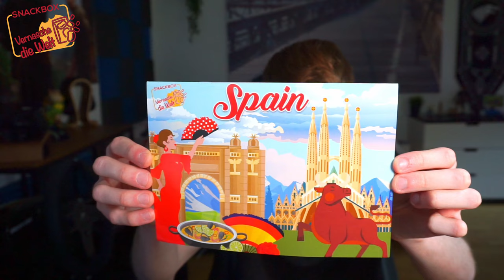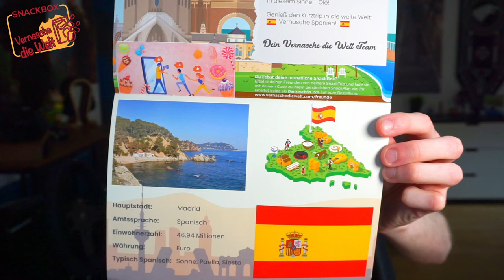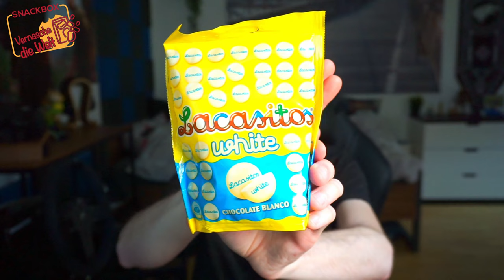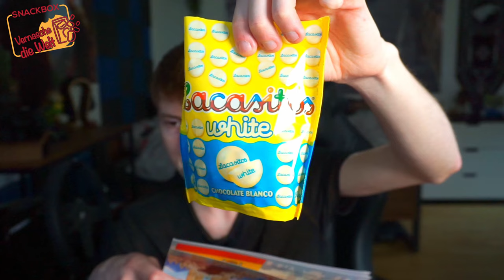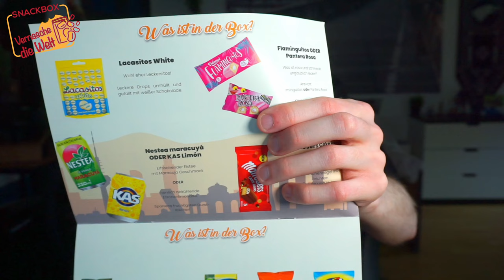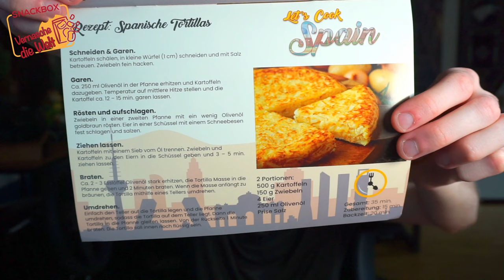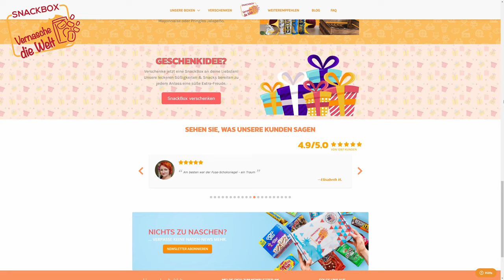Let's Eat 🍩 Vernasche die Welt März Box 2021 Spain 🇪🇸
⚠️⚠️Sorry für die Verwirrung! Ist natürlich die März Box⚠️⚠️

🌍Vernasche die Welt🌍
Nasch dich durch die Welt. und lerne die beliebtesten Leckereien aus anderen Ländern kennen, die es hier garantiert nicht gibt.

🎁LÄNDER-BOX🎁
SnackBox mit 8-12 Leckereien 🍭 🍫 🍪
Exklusive Naschereien, die es in Schweiz nicht gibt 🤩
Sorgfältig ausgewählt & verpackt.
Außergewöhnliche Leckereien, die man naschen muss 😋
Jederzeit bequem online kündbar
Kostenloser Versand nach 🇩🇪, 🇦🇹, 🇨🇭 und 🇪🇺

🎁USA SNACKBOX🎁
Exklusive Naschereien aus den USA 🇺🇸
Sorgfältig ausgewählt & verpackt
Außergewöhnliche Snacks, die man genascht haben muss

💶€29.90 / 12 Monate
💶€30.90 / 6 Monate
💶€32.90 / 3 Monate
💶€33.90 / monatlich

Hey, Du Naschkatze!
Du liebst Süßigkeiten so sehr wie ich, oder?
Du kannst dir jetzt eine SnackBox von Vernasche die Welt sichern und bekommst 15% auf deine Bestellung.
Benutze einfach meinen Code: 2372 oder klicke auf den Link und sichere sie Dir noch heute